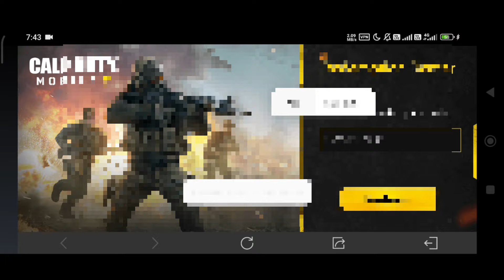CODM 7 NEW WORKING REDEEM CODE 2024 | CALL OF DUTY MOBILE REDEEM CODE 2024 | COD MOBILE REDEEM CODE